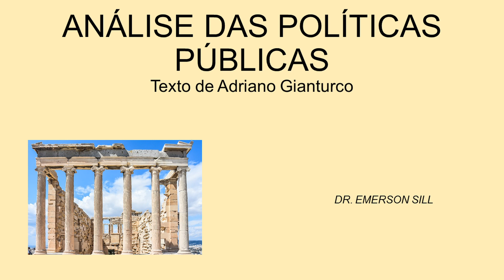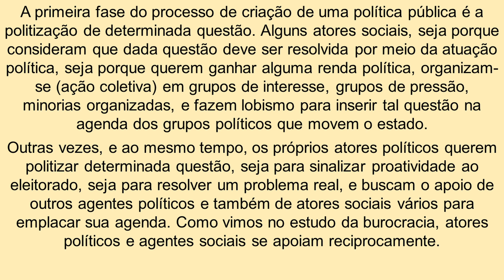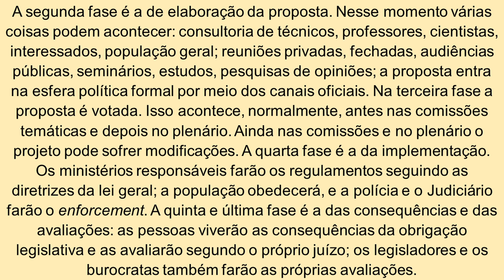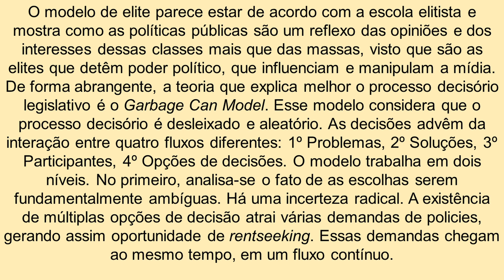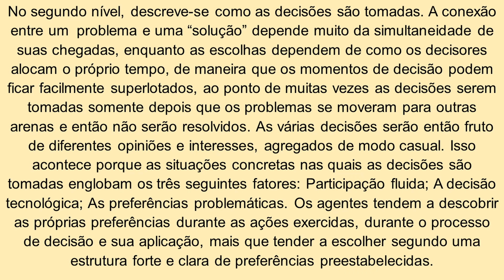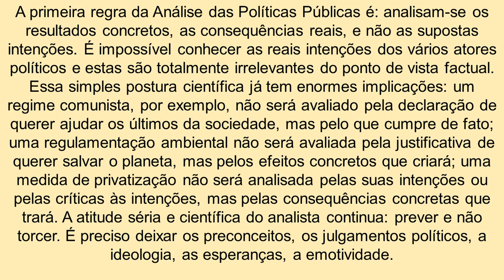ANÁLISE DAS POLÍTICAS PÚBLICAS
A proposta deste vídeo está em apresentar as principais características sobre o processo de formação e da importância da politização como ponto inicial no processo de criação de políticas públicas. Também delineia as etapas sequenciais no processo de desenvolvimento e implementação de políticas públicas.

Todas as quartas feiras são postadas um vídeo sobre a temáticas que envolvem o direito e as sextas feiras temáticas sobre história sempre com estreia a partir das 8:00 horas da manhã.